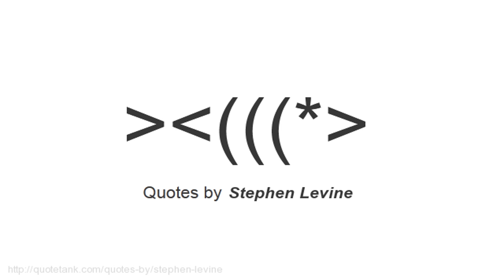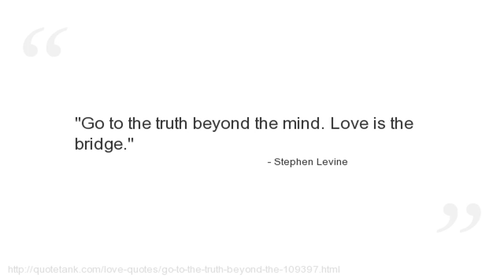Stephen Levine Quotes